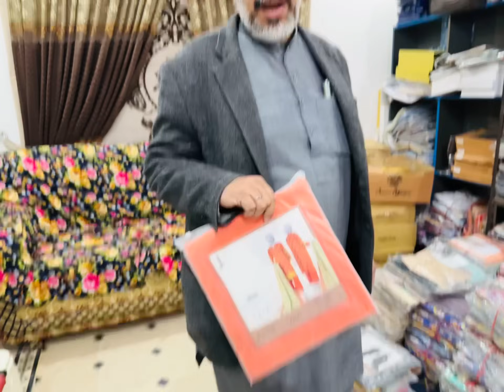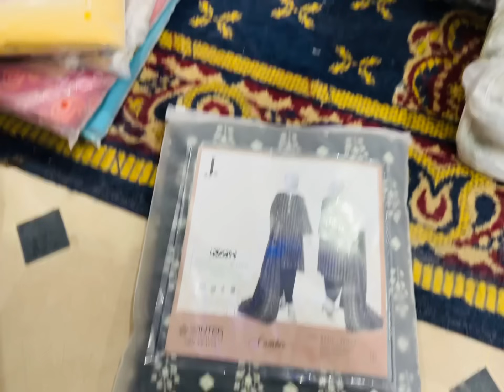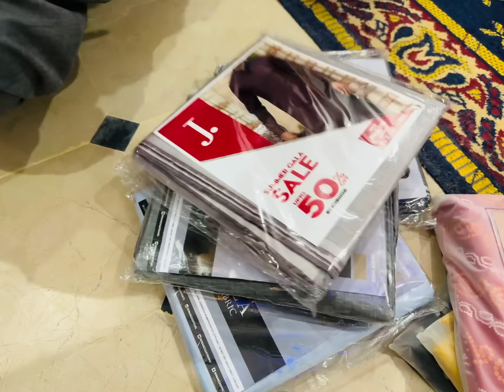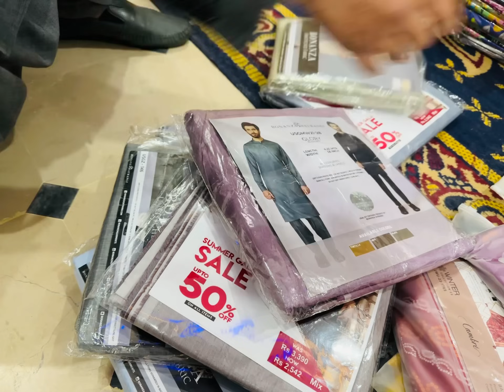80% off original j. ladies 3pcs suits / bonanza / j.ka 100%original jents stoke available on KHT🔥🤍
80% off original j. ladies 3pcs suits / bonanza / j.ka 100%original jents stoke available on KHT🔥🤍

Business ideas
Business
Business talk
Nishat
Khaddi
Gul Ahmed
Bonanza satrangi
Satrangi
Kesariya
Sapphire
Generation
Warda
Anarkali
Ichra bazar
Landa bazar
Rang mahal
Light house karachi
Azam market
Parti ware
Shawals
Stiched kurti